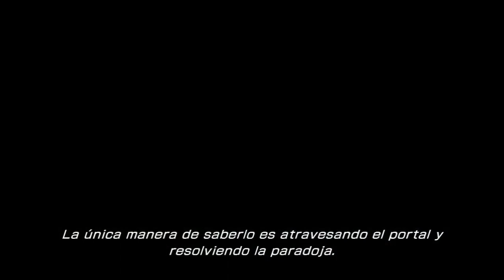Final Fantasy XIII-2 (PC) Parte 8 - Ruinas de Bresha (- 300 d. H. -)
▬▬▬▬▬▬▬▬▬▬▬▬ஜ۩۞۩ஜ▬▬▬▬▬▬▬▬▬▬▬▬▬
║█║▌█║▌█║▌█║▌█ Abre la Descripción █║▌█║▌█║▌█║▌█║
▬▬▬▬▬▬▬▬▬▬▬▬ஜ۩۞۩ஜ▬▬▬▬▬▬▬▬▬▬▬▬▬
Si Les Gusta El Anime Aca Mis Otros Canales